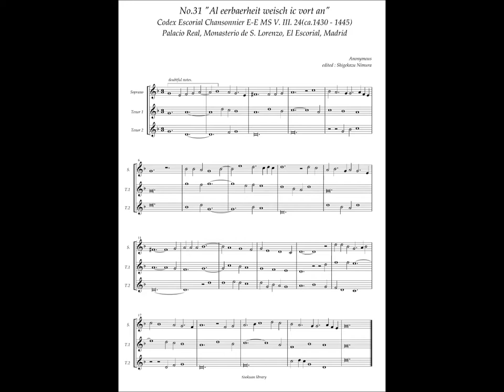Codex Escorial Chansonnier, No.31 (Anonymous) "Al eerbaerheit weisch ic vort an"